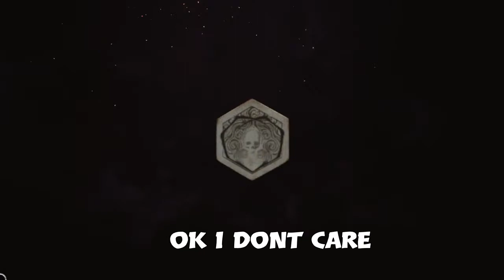HE CANT SEE ME! Dead By Day Light Funny Moments